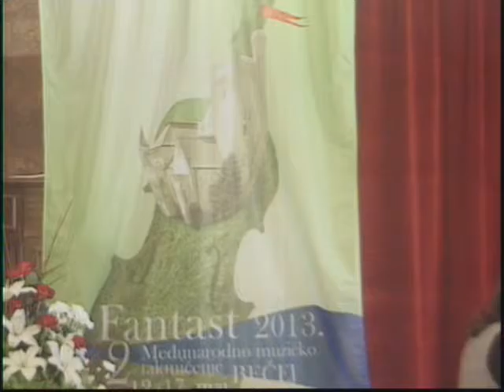Medjunarodno muzicko takmicenje "Fantast" 2013, I nagrada